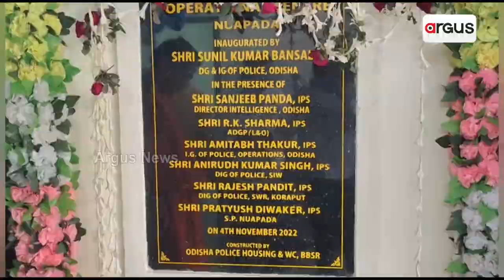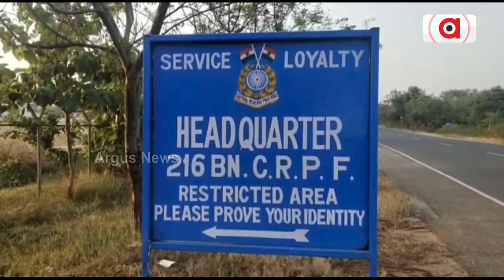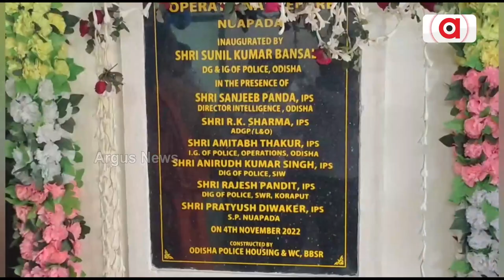ମାଓ ଦମନ୍ ଲାଗିର୍ କଡ଼ା ଆକ୍ସନ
ଆଗକେ ମାଓଵାଦୀକୁଁ ନାଇମିଲେ ତ୍ରାହି ।  ମାଓ ଦମନ୍ ଲାଗିର୍ କଡ଼ା ଆକ୍ସନ୍ । ଗଠନ ହେବା ଜଏଣ୍ଟ ଟାସ୍କ ଫୋର୍ସ ।  ଗୁଇନ୍ଦା ଆର୍ ଅପରେସନ କେନ୍ଦ୍ରର ଉଦଘାଟନ କରି କହିଛନ୍ ପୋଲିସ ମହାନିର୍ଦ୍ଦେଶକ ସୁନିଲ ବଂଶଳ । ଅଲଗାଆଡେ ମାଓବାଦୀମାନେ ହିଂସା ଛାଡ଼ି ମୁଖିଆ ଧାରାନେ ସାମିଲ ହେବାକେ ଅପଲି କରିଛନ୍ ।